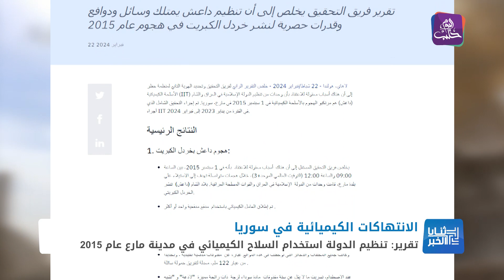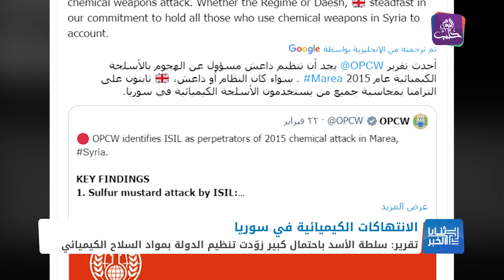سلطة الأسد وتنظيم الدولة.. المسؤولان عن تنفيذ هجوم كيميائي في مارع عام 2015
تقرير: إبراهيم الحريري